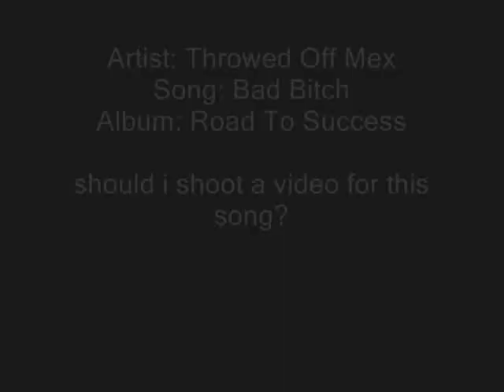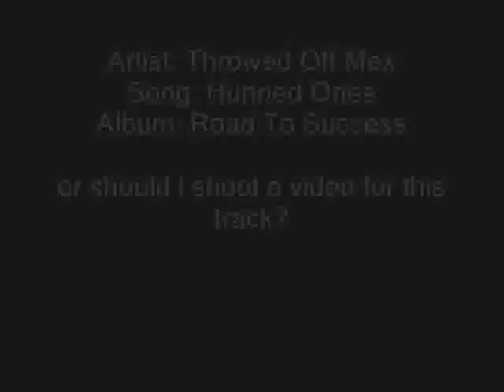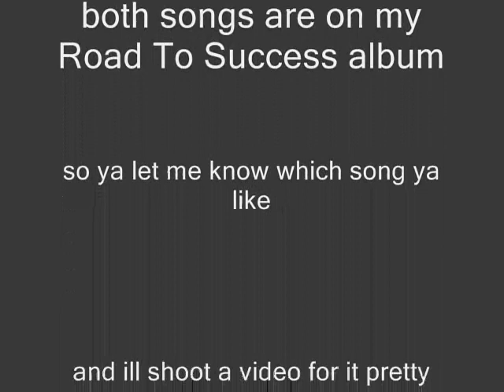Throwed Off Mex - Bad Bitch/Hunned Ones video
Artist: Throwed Off Mex
Song: Bad Bitch/Hunned Ones
Album: Road To Success